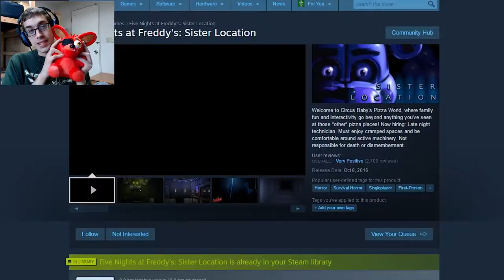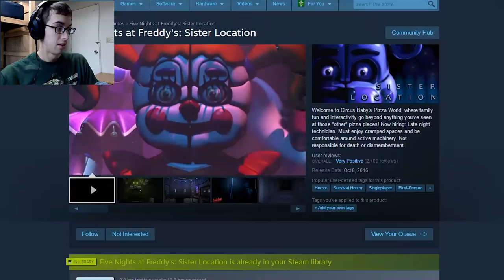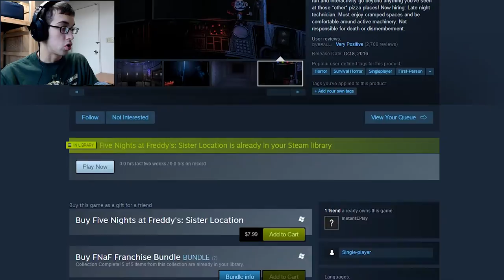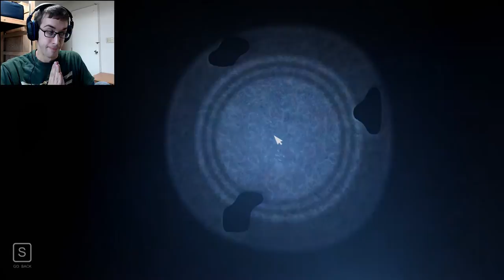Level: Max - Short Circuits and Shorter Tempers! - Part 1 - Let's Fail at FNAF: Sister Location!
"Oh I got a great idea! So you want the Animatronics to listen to us right?! Let's torture them until they love us!"

Welcome to Sister Location! I'm a little late on the bandwagon but we're going to be taking this game down! And...apparently this place is a Rent-a-Bot? Filled with bad decisions and sarcastic AI's and odd minigames?
This'll be fun.